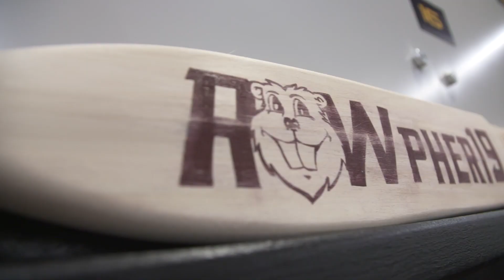ROWpher19 Gopher Football Signing Day: The War Room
Hear from Minnesota Football Head Coach P.J. Fleck as he opens up NSD19 Gopher Football 2019 National Signing Day from the Larson Football Performance Center in Minneapolis!